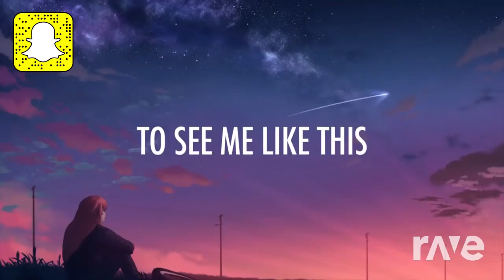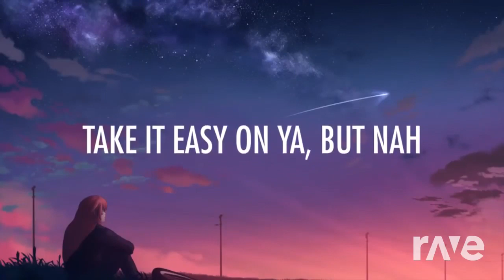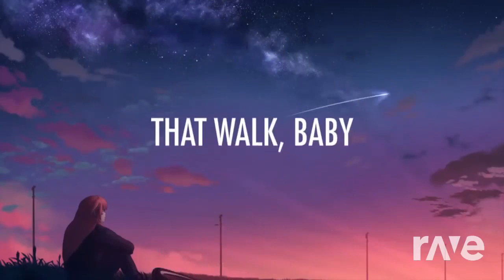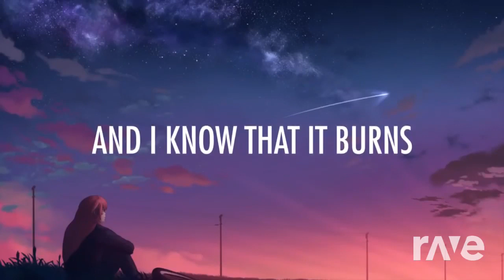(Mashup) Demi Lovato - Sorry Not Sorry (Lyrics) + (SFM) FNAF 4 Song - You Can't Escape Me